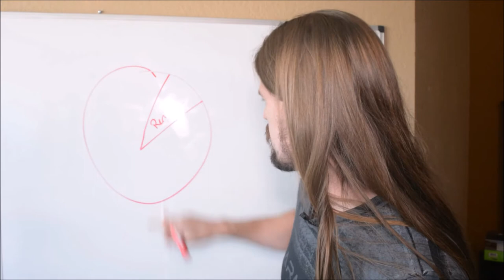The BEST TIME EVER To Get A REMOTE JOB